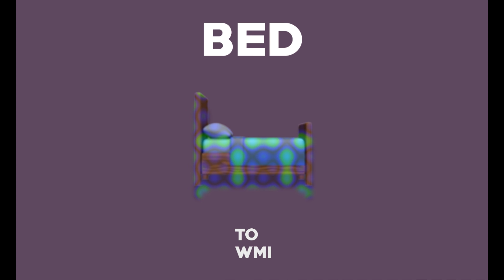BED (Kalonji x Tafari X Splash) Dancehall Instrumental 2020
TOWMI PRESENTS
"BED" (Kalonji x Tafari X Splash) Dancehall Instrumental

Seven points send them to rest.
Wait for the birdies, Can you hear them??

Get in contact with us today.
Message if you wanna get these beats.

FREE FOR PROMOTIONAL USE !